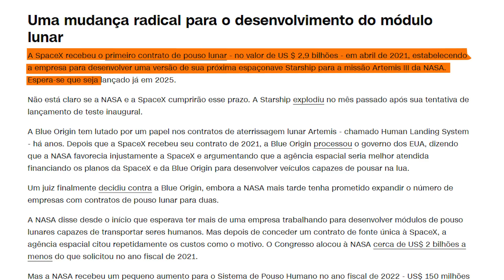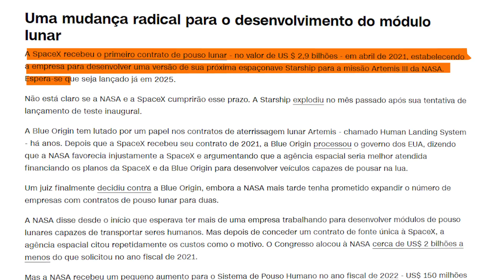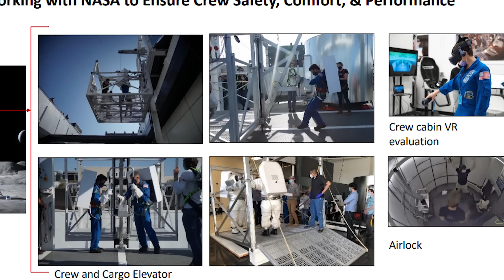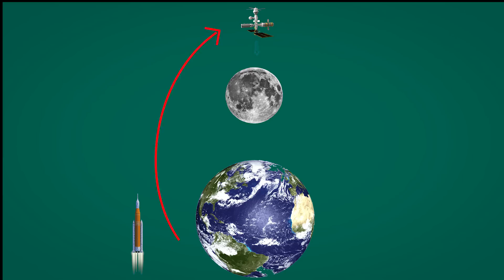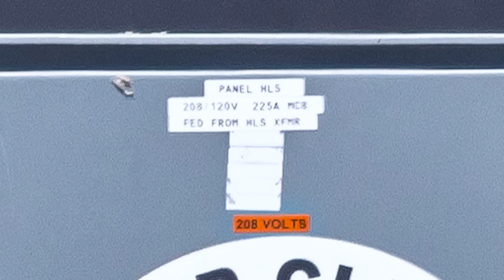Starship Lunar COMEÇA a Ser CONSTRUIDA em Starbase?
Um esboço do que seria o começo da Montagem de uma Maquete da Starship LUNAR  foi Vista em Starbase a Spacex se Prepara Para entregar um Protótipo Muito em Breve Para NASA.